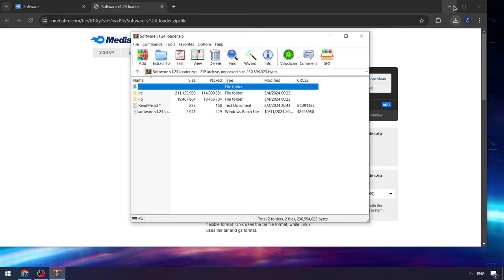Blox Fruits Keyless Executor | Blox Fruits Script | Download Blox Fruits Script Menu [Update 2024]